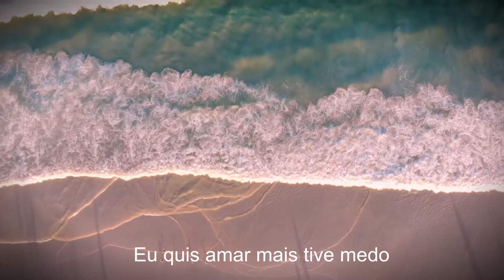Astrud Gilberto - Água de Beber (Short Backing Track)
A short backing track of Água de Beber by Astrud Gilberto and Ántônio Carlos Jobim made by me using FL studio 12.

Credits and Copyrights: Astrud Gilberto,  Ántônio Carlos Jobim,  John Aston.